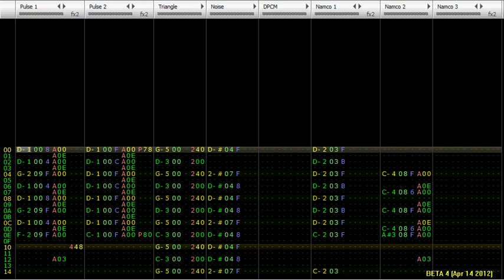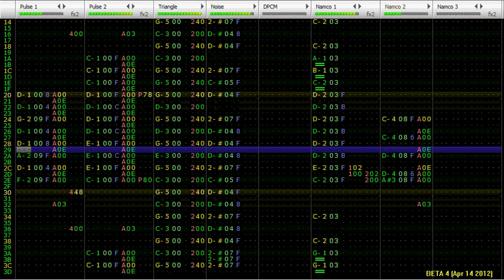Patashu - Mountain Stage (Famitracker Original)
This is intended to sound like a second or third stage shmup level, like in raiden or dodonpachi. I'm not sure if I succeeded or not, but after a lot of hacking at semitones and chords it finally sounds decent.

This is my first song in Famitracker using the N163 expansion chip. I used three extra channels.

I almost let it be a month between new song uploads! Shameful.